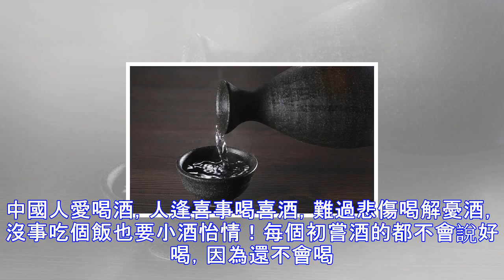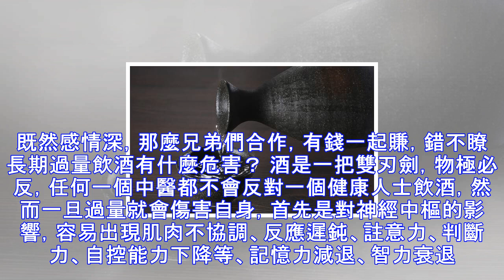為什麼酒難喝，還有那麼多人喜歡喝酒？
中國人愛喝酒，人逢喜事喝喜酒，難過悲傷喝解憂酒，沒事吃個飯也要小酒怡情！每個初嘗酒的都不會說好喝，因為還不會喝酒，當學會喝酒的人，一盞白酒深入喉， 酒氣如萬馬奔騰掠過，舒展眉渾厚的酒香由鼻分散而出，那種悠然自得的滿足感愜意！愜意！ 但每一個第一次初嘗酒的人，並不怎麼喜歡酒的味道，有的人說“澀”“辣”“嗆”反正就是不好喝，可就是喝著喝著你就喜歡上瞭，起初就想起梁朝偉《傷城》裡那句“酒的好喝，正因為它難喝” 退伍瞭，畢業瞭！這估計是此生唯一的真正醉一回瞭，酒醉人，人更醉人，所以即使過瞭那麼多年，依然是那夜的酒最甘甜，後來再喝什麼也比不瞭，喝的不是酒喝的是情誼。 為什麼人喝酒以後會興奮? 平時發現不...